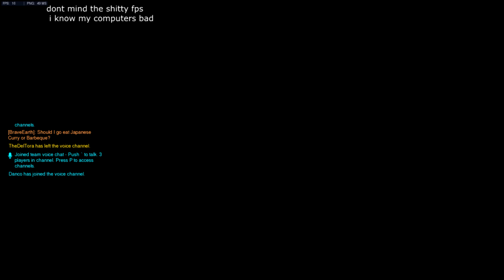my craziest quick play game ever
YEEAH BOIIIIIIIIIIIIIIIIIIIIIIIIIIIIIIIIIIIIIIIIIIIIIIIIIIIIIIIIIIIIIIIIIIIIIIIIIIIIIIIIIIIIIII

going into this match, i thought this was gonna be like most QP games as mercy, seeing as the hero picks were very... quick-play-esque and they were overextended on the first point. Little did I know that the enemy team was actually going to be coordinated, which allowed me to make some fun plays as mercy.

im probably gonna post the 5 man rez bit to my tumblr cause that was so cool